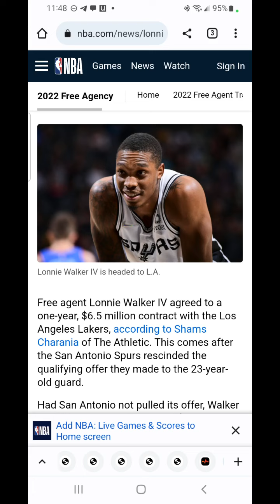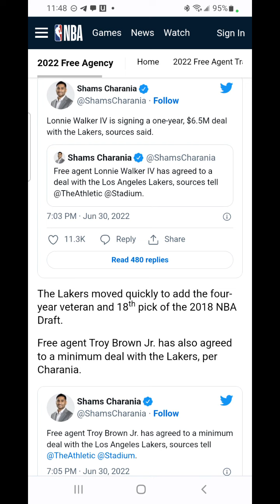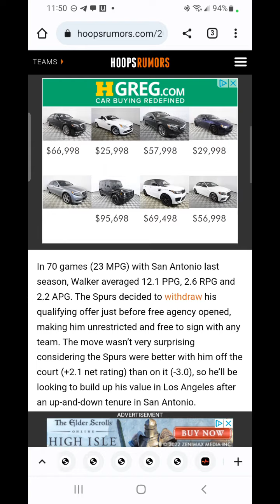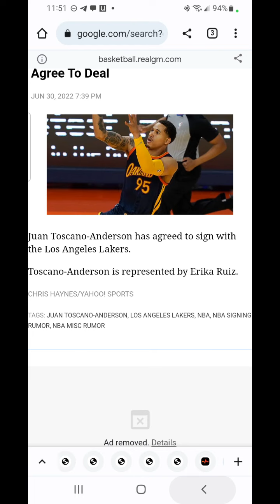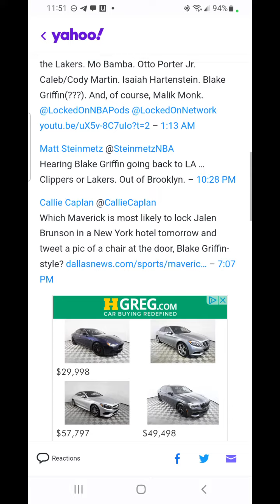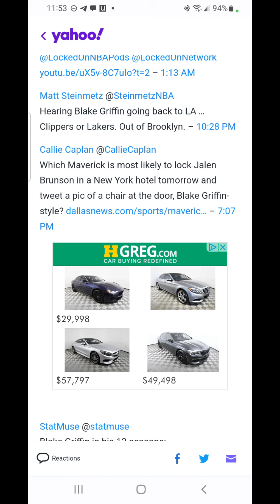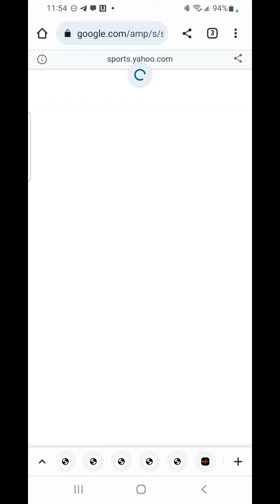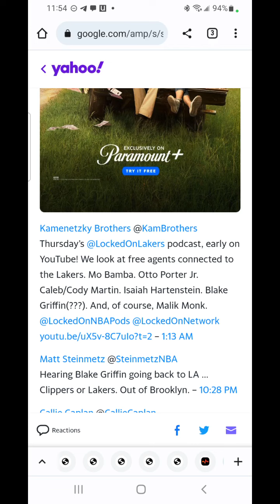LA LAKERS JUST GOT DANGEROUS IN 2 DAYS...@LEBRONJAMES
Mikey step back going in on the LA Lakers and all the moves they made just before the free agency signing period begins which is today and it's crazy the amount of talent they were able to get for the price Lakers watch out you could be looking at a championship